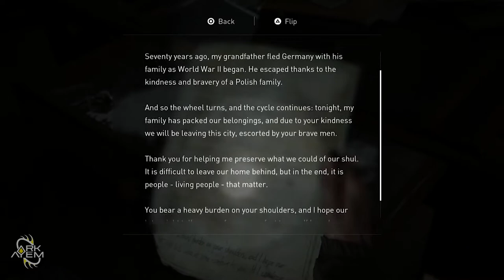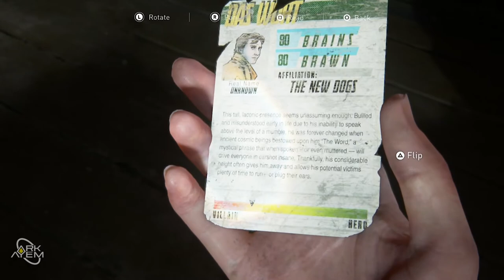Back On The Gee-Tar | Ark Plays The Last Of Us Part II - Part 05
So I have decided to push my videos up to 1080p (SO SELECT IT NOW!), but the gameplay is still 720p, it just looks sharper than my previoes videos because rendering a 720p recording at 720p seems to actually degrade the quality... or am I imagining it?

Facebook.com/theARKAYEM/
Instagram.com/Ark_Ayem/
Twitch.TV/Ark_Ayem/